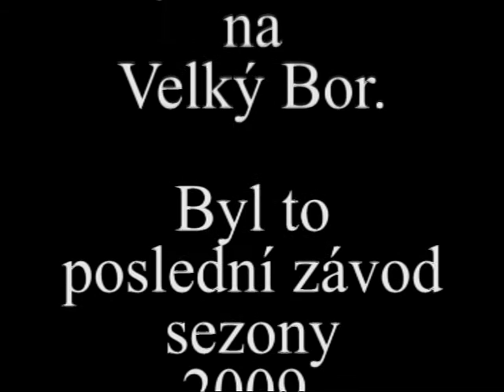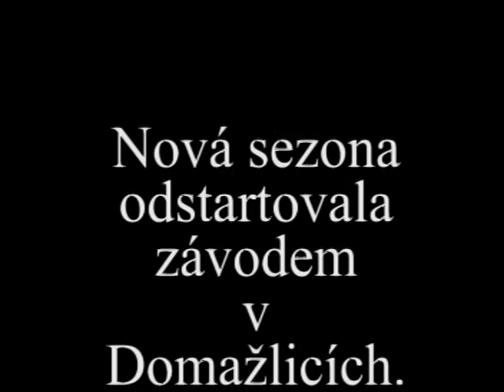Putovani po zavodech JBR 6/7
Šestá část z DVD "Putování po závodech JBR"
Jedná se o sestřih závodů ze sezony 2009-11